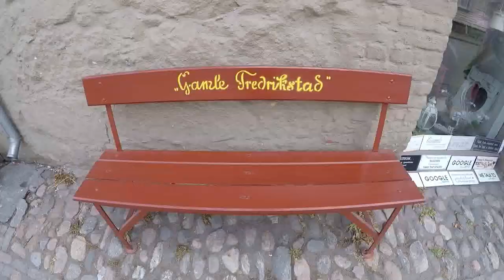Noruega - Fredrikstad - Gamlebyen - Månefestivalen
Noruega. Hoje o Reise Norge vai ate o centro antigo da cidade de Fredrikstad, Gamlebyen. Fundada em 1567, Fredrikstad foi a primeira cidade norueguesa da Idade media.  Com seus muros e canhões e sua impecável conservação, gamlebyen é a cidade fortaleza mais bem conservada do norte da Europa, atraindo turistas de todo canto do planeta.

O canal foi conferir esse patrimônio da humanidade durante o Månefestivalen, evento cultural que ocorre na cidade durante o verão.

Se quiser acompanhar o dia a dia na Noruega, segue o insta: @lucaslferrao